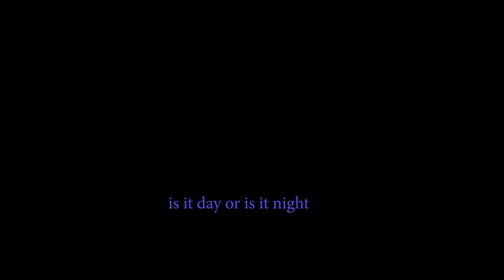is it day or is it night?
YELP danceco.

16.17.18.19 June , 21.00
Thiseion, a theatre for the Arts

is it day or is it night?, the new choreographic work by Mariela Nestora / YELP danceco., focuses on the sense of touch. Touch is always in interaction with the other senses. It is directly linked to movement and highlights the body as a body ‘in process'.

The lack of touch during the recent experience of a pandemic was the point of departure for our research. In what way was the sense of time and touch redefined? How do we re-invent intimacy?

The choreographic composition explores touch less as gesture and more as a conviviality of bodies in interaction with materiality. It shifts the attention to micro-movements and emphasises the reversibility of touch: when one touches, one is touched at the same time.

is it day or is it night? is an invitation to an experience that hopes to sensitise the body and stimulate tactile vision.

Choreography: Mariela Nestora
Co-creation/ performance: Ioanna Toumpakari, Yannis Tsigris, Pagona Boulbasakou and Mari Kassapian
Music / original composition: ILIOS
Costumes: Eleftheria Arapoglou-DIGITARIA
Scenography: Dimitris Theodoropoulos
Video: Christina Katsari
Dramaturgy collaboration: Mårten Spångberg, Bettina Panagiotara
Lighting: Evangelos Moudrichas
Choreographer's Assistant: Elena Novakovits
Assistant set designer: Sophia Panagiotopoulou
Lighting Associate: Dimitris Koutas
Audio description consultant: Alexandra Georgovassili
Breath & speech score consultant: Anna Pagalou
Photos: Myrto Apostolidou
Poster design: Maria Elena Myrka
Production: KART productions, Mary Xanthopoulidou, Anastasia Kavalari
Press: Evangelia Skrobola

With the support of the Ministry of Culture and Sports

YELP danceco.
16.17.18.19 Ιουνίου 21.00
Θησείον, ένα θέατρο για τις Τέχνες

Χορογραφία: Μαριέλα Νέστορα
Συν-δημιουργία/ Ερμηνεία: Ιωάννα Τουμπακάρη, Γιάννης Τσιγκρής, Παγώνα Μπουλμπασάκου και Μαρί Κασσαπιάν
Σχεδιασμός ήχου / πρωτότυπη σύνθεση: ILIOS
Κοστούμια: Ελευθερία Αράπογλου-DIGITARIA
Σκηνογραφία: Δημήτρης Θεοδωρόπουλος
Βίντεο: Χριστίνα Κατσάρη
Σύμβουλοι Δραματουργίας: Mårten Spångberg, Μπετίνα Παναγιωτάρα
Φωτισμοί: Ευάγγελος Μούντριχας
Βοηθός χορογράφου: Έλενα Νοβάκοβιτς
Βοηθός σκηνογράφου: Σοφία Παναγιωτοπούλου
Σύμβουλος ακουστικής περιγραφής: Αλεξάνδρα Γεωργοβασίλη
Σύμβουλος παρτιτούρας ανάσας & λόγου: Άννα Παγκάλου
Φωτογραφίες: Μυρτώ Αποστολίδου
Σχεδιασμός αφίσας: Μαρία Έλενα Μύρκα
Επικοινωνία: Ευαγγελία Σκρομπόλα
Εκτέλεση Παραγωγής: KART productions, Μαίρη Ξανθοπουλίδου, Αναστασία Καβαλάρη

Με την υποστήριξη του Υπουργείου Πολιτισμού και Αθλητισμού